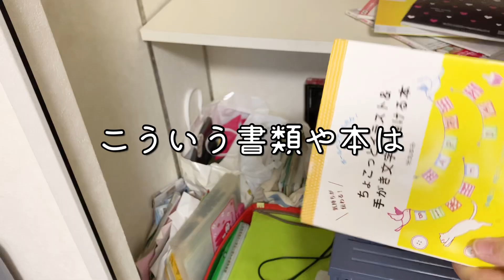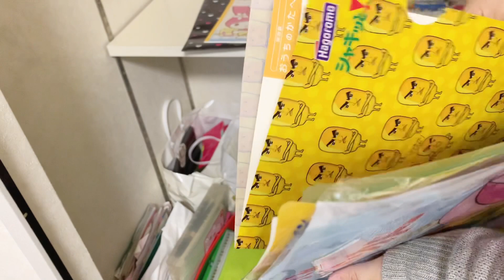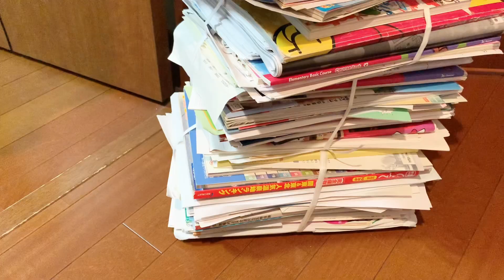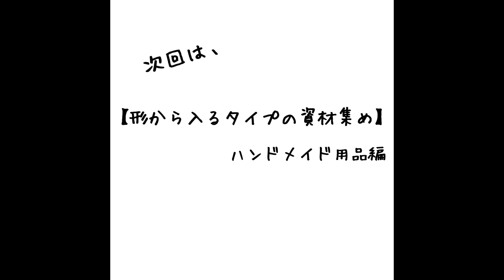【実家の片付け】11押し込み収納の真骨頂【クローゼット編】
とうとう母の部屋に手をかけてしまった。